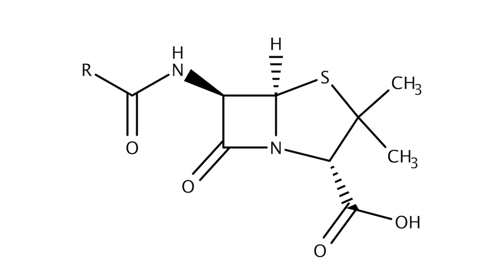Your favorite cheese might be facing extinction, and what it means for evolution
In a recent Creation magazine article, I talked about an interesting new case study done on one of the world's most favorite cheeses, Brie, and its relatives Camembert and Roquefort. A long time ago, cheesemakers unknowingly selected non-sexually reproducing fungal lines for these cheeses. Now, many decades later, mutations have built up in this lines to the point where they are starting to have trouble reproducing. Rescue efforts are underway, but in the meantime this gives us an object lesson about the impossibility of evolution, specifically the survival of the first organisms, which would not have been able to go through sexual recombination.

The original research: Harmi, M., French cheese under threat, news.cnrs.fr, 16 Jan 2024.